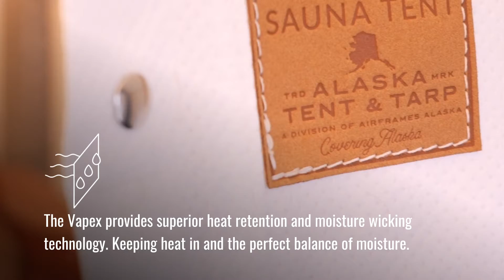Wall Tent Sauna | The Nomadak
An Alaskan built wall tent that converts to a sauna with an easy clip in interior liner. Get the Rock Box to convert your stove to easily keep rocks in place on top.

Now you can easily sauna in the backcountry, or the backyard.

Made by Alaska Tent and Tarp x Airframes Alaska.